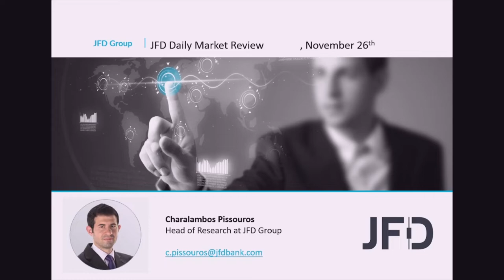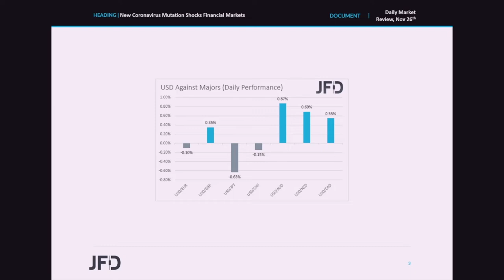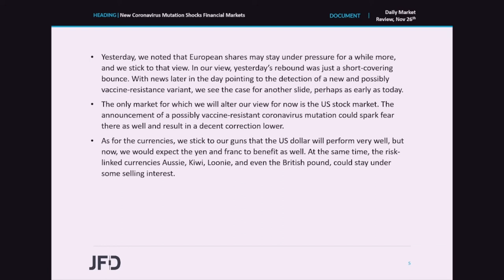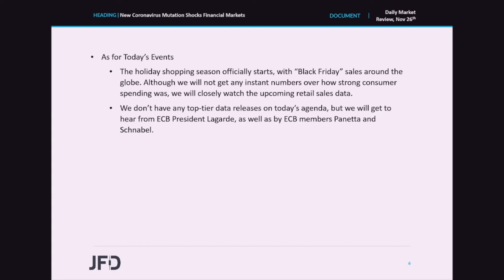Daily Market Review: New Coronavirus Mutation Shocks Financial Markets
The US dollar and other safe-haven currencies gained yesterday and today in Asia, while the risk-linked ones slid alongside the equity market following headlines over a new, possibly vaccine-resistant coronavirus variant. As for the calendar, there are no top-tier data, but it is worth mentioning that it is BlackFriday around the world, with consumption having the potential to boost upcoming retail sales data.